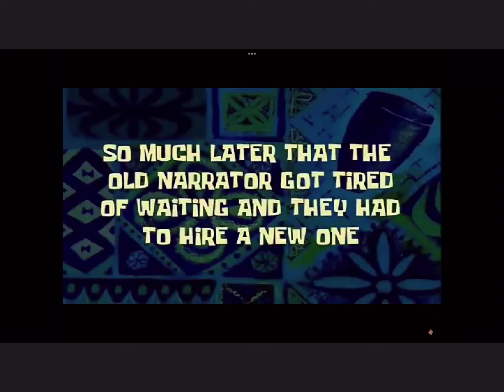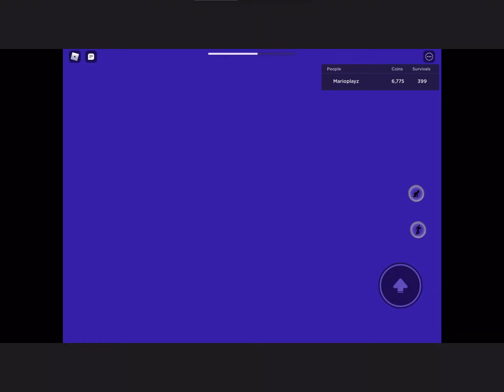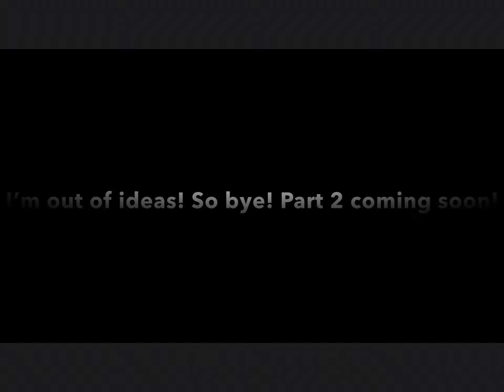Meme alley ultimate (Mario’s edits)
He sent me this.